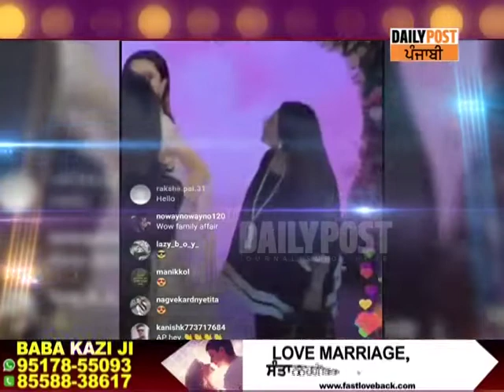ਦੀਪਿਕਾ ਪਾਦੂਕੋਣ ਨੇ ਵੀ ਸਿੱਧੀ ਪ੍ਰਿਯੰਕਾ ਚੋਪੜਾ ਨੂੰ ਦਿੱਤੀ ਟੱਕਰ || DAILY POST PUNJABI